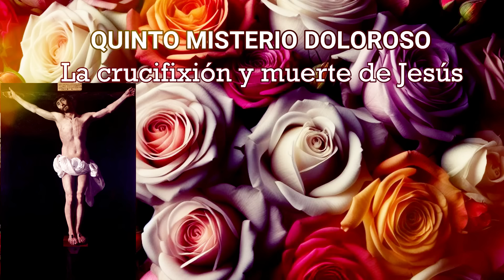ROSARIO A LA VIRGEN DEL CARMEN